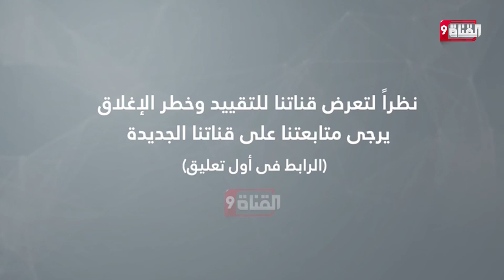أردوغان يصرح اليونان طلبت من دول عدم المشاركة في مناورات أفس 2022